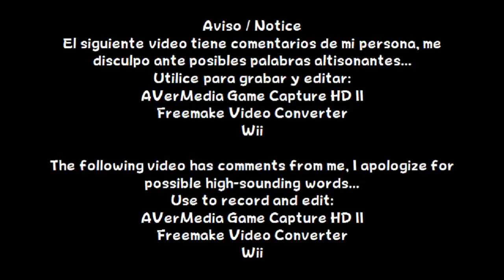Fire Emblem: Path of Radiance - Chapter 12 (A Strange Land)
Español:
En este vídeo, pasare el Capitulo 12 (En tierra extraña)

English:
In this video, I will pass Chapter 12 (A Strange Land)